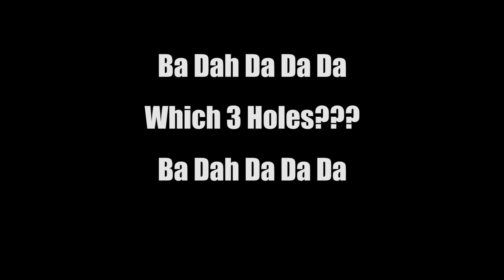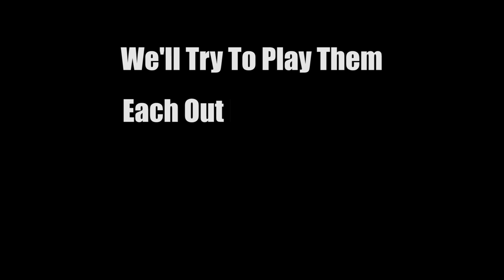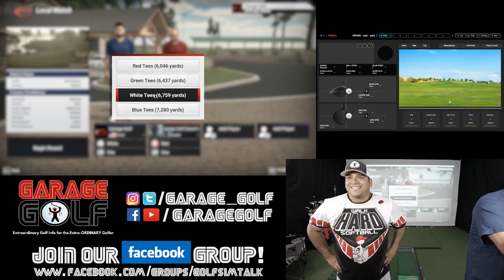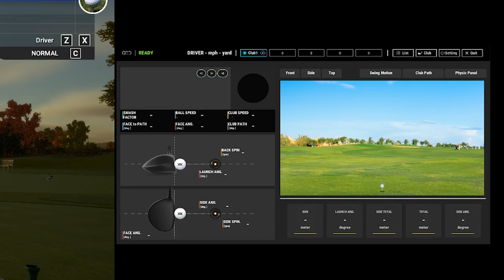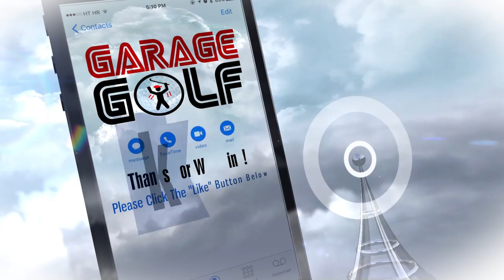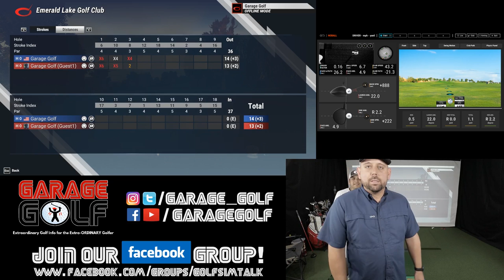Playing Which 3 Holes with Uneekor and TGC 2019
In this video we bring back a classic "Which 3 Holes" while playing TGC 2019 using the Uneekor QED system. Roland and Danny go head to head playing 3 random holes on TGC 2019. Who will come out on top? Will we shoot par or below or a +5? Take a look and find out! Also, let us know what course and which 3 holes you would like to see us play next!

Interested in Skytrak or Uneekor QED? Looking to buy a new mat or item for your setup?